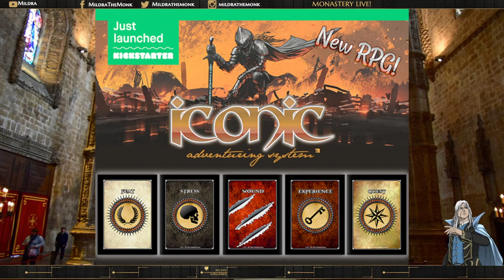Interview with Joshua Raynack on the Iconic Adventuring System